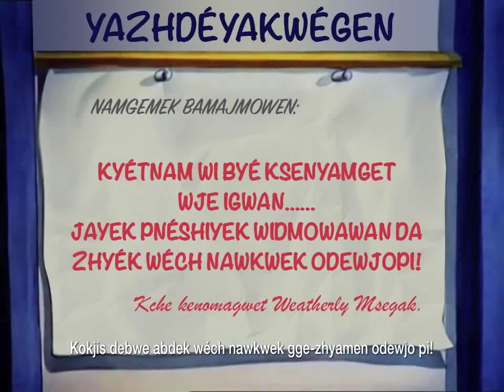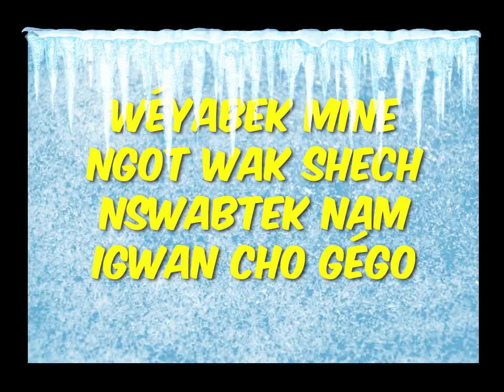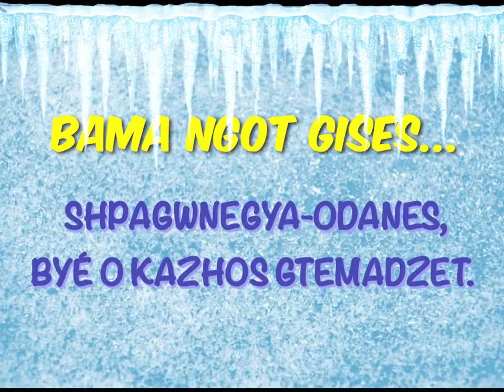Woody Woodpecker public domain in Potawatomi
This little cartoon is in Potawatomi with Potawatomi subtitles.